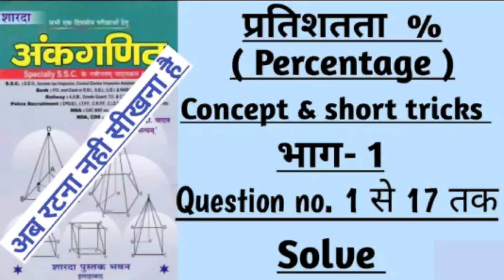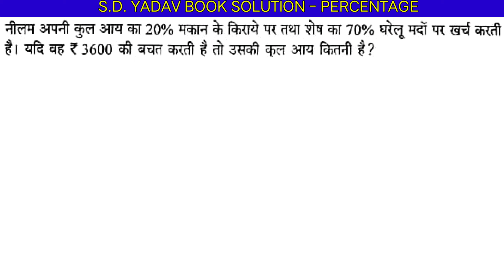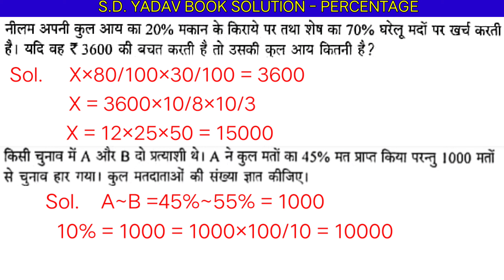Chapter-12 Percentage(प्रतिशत) | SD Yadav Book full solutions | Maths By Ak Sagar | Study Guide